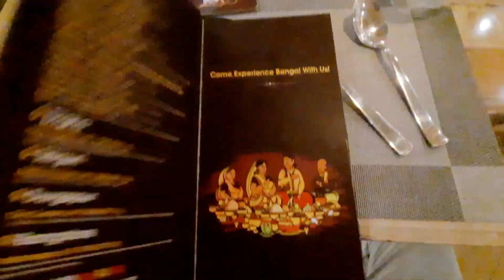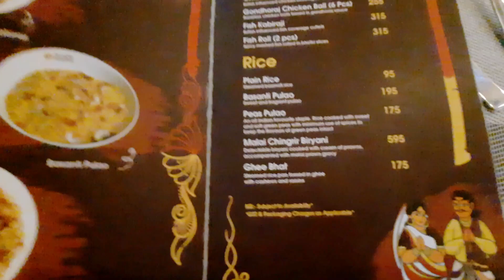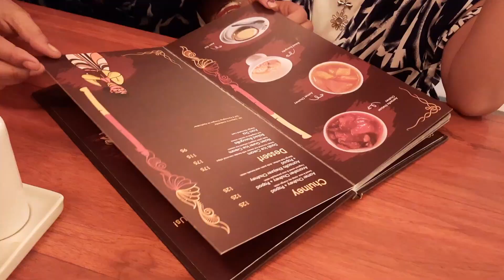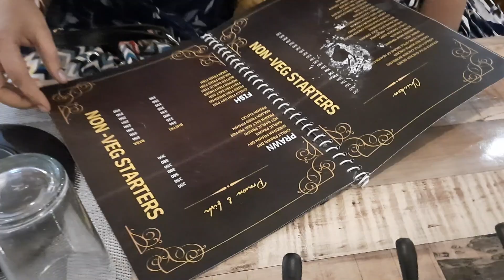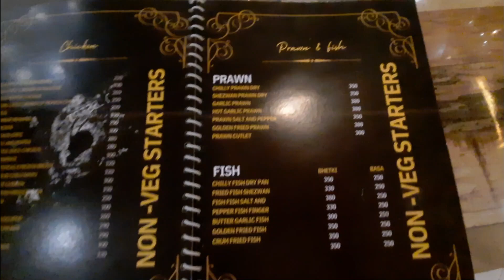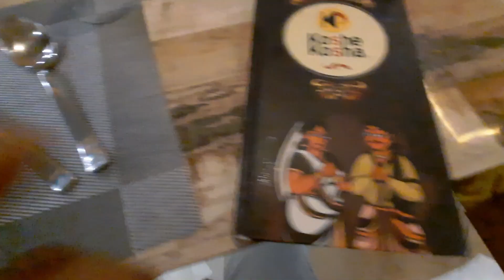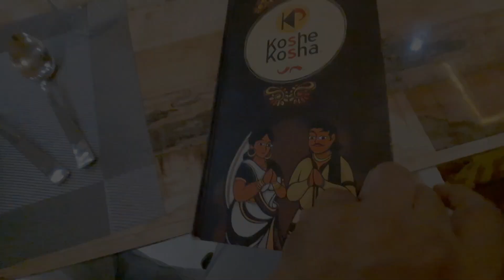Koshe Kosha Restaurent | Durgapur | City Centre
Koshe Kosha serves traditional Bengali cuisine using the finest ingredients, in a relaxed ambience.
This place is known for comfortable seating area, relaxed atmosphere, good staff, awesome food, courteous staff, interior.